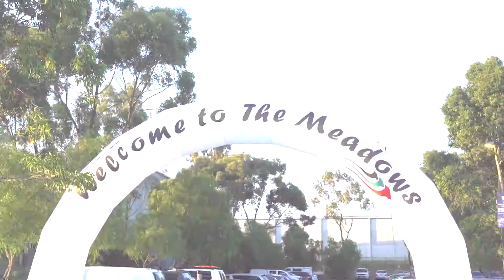TAB Australian Cup Carnival - Punters Night